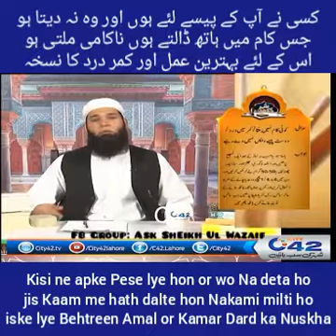Kisi ne apke pese lye hon or wo Na deta ho, Just Kam me hath dalte ho Nakami milti ho, kmar ka Dard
کال سے متعلق معلومات نیچے ملاحظہ فرمائیں۔

شیخ الوظائف سے اپنے مسائل کا لائیو حل پوچھیں!

گھریلو روحانی اور جسمانی الجھنوں کے علاج کیلئے آپ بھی چینل City42 کے پروگرام شہر حکمت
*شیخ الوظائف کا مارننگ شو* میں لائیو کال کیجئے۔
Mon to Fri on 7am

پاکستان میں مقیم خواتین و حضرات اپنا مسئلہ اور نام شہر لکھ کر ایس ایم ایس کیجئے۔ اور اپنی باری کا انتظار کیجئے۔ جلد آپ کو حضرت حکیم صاحب کی جانب سے کال موصول ہوجائے گی۔

پاکستان سے باہر والے صرف لینڈ لائن نمبر پر کال کریں۔

پیر تا جمعرات پاکستانی وقت کیمطابق 7 بجے۔

صدقہ جاریہ کی نیت سے شیئر کیجئے

کالرز کے مسائل کے حل کی وڈیوز اس گروپ میں دیکھئے۔ جسکی شیخ الوظائف حضرت حکیم صاحب دامت برکاتہم کی جانب سے سب کیلئے عام اجازت ہے۔ اس گروپ سے خود بھی فائدہ اٹھائیں اور اپنے احباب سے سوشل میڈیا پر ضرور شیئر کیجئے۔ آپکے شیئر سے کسی دکھی پریشان حال کی مدد ہوجائے۔ اللّٰہ پاک ہم سب کیساتھ بھی رحم کا معاملہ فرمائے گا۔ ان شاءاللہ

 ایک منت اور گزارش ہے سوالات یہاں نہ پوچھیں جائیں میں حضرت نہیں نہ ہی میں لاہور میں رہتا ہوں کہ آپکا پیغام حضرت جی تک پہنچا دوں بلکہ میں تو صرف ایک معمولی سا مرید ہوں۔
جزاکم اللہ